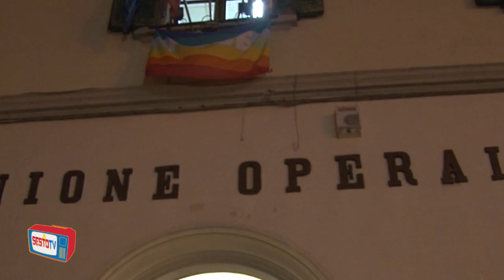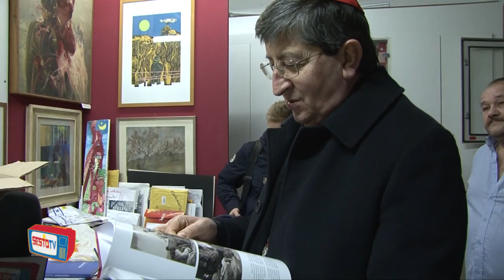L'arcivescovo Giuseppe Betori in visita alla Casa del Popolo di Colonnata